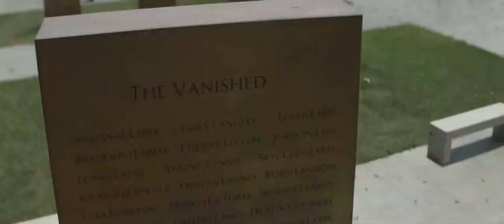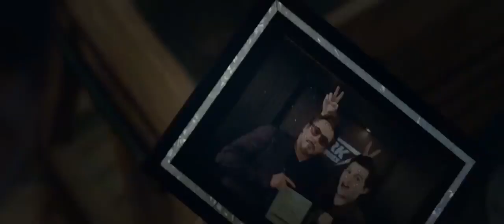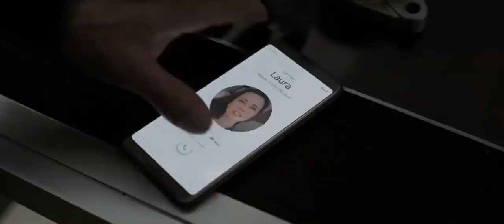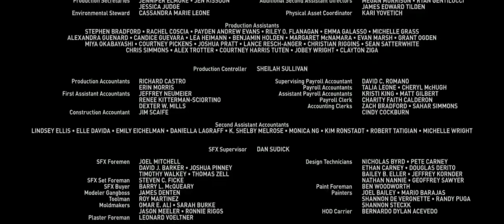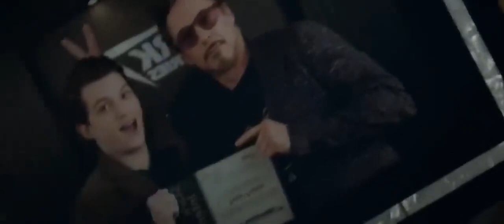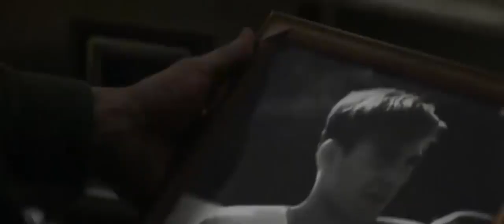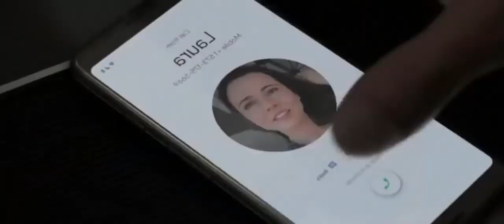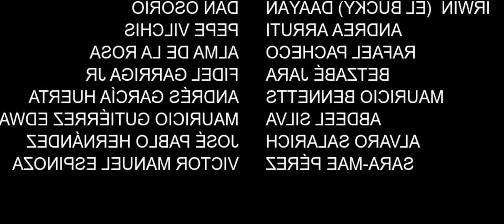NEW UPLOAD BEST MOVIES ACTION English full movie fantastic.